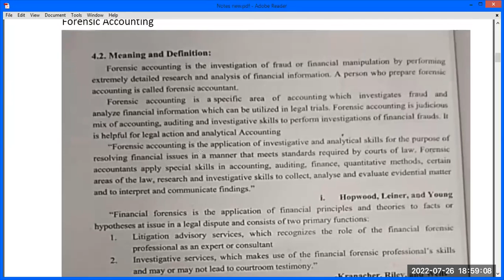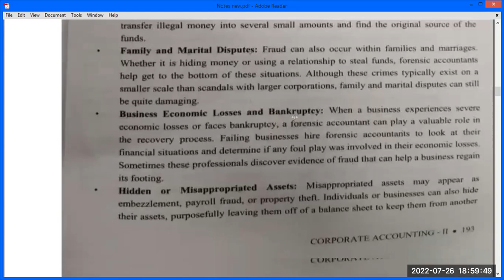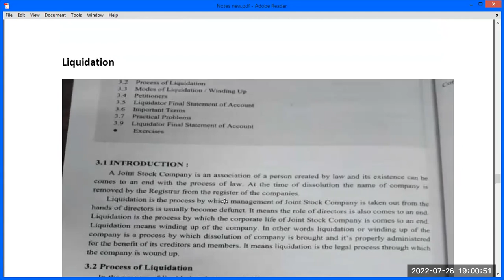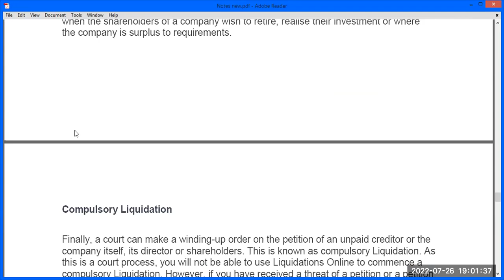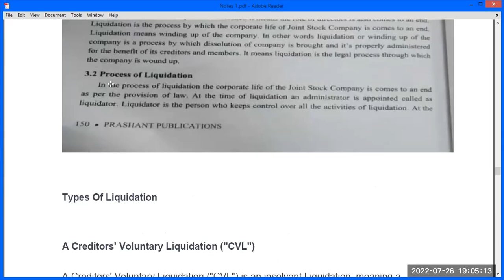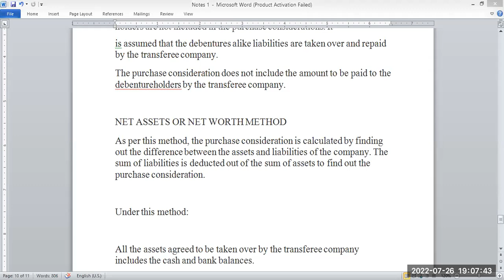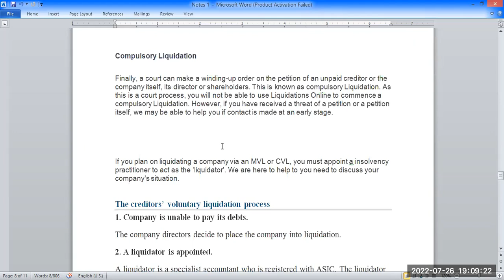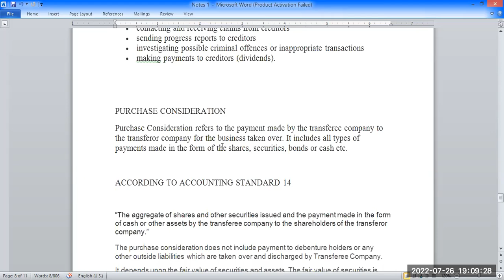Corporate accounting II Short Notes , Useful to SY B Com